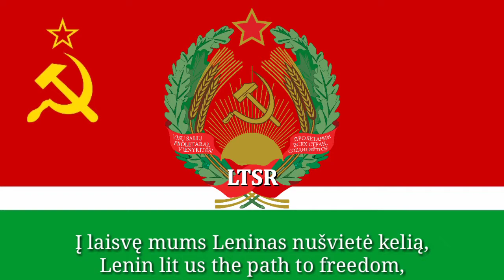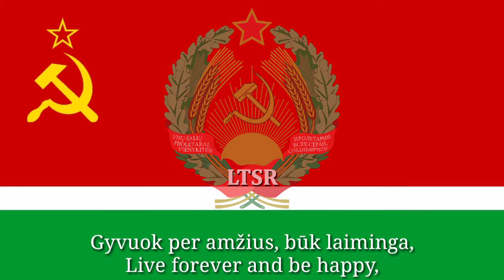Lithuanian SSR National Anthem